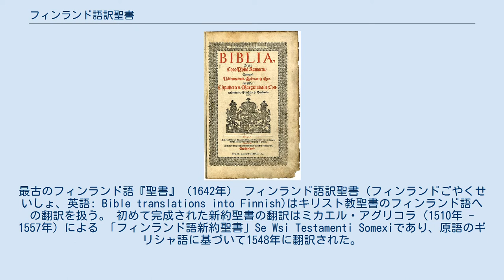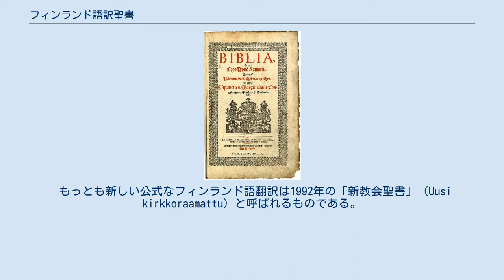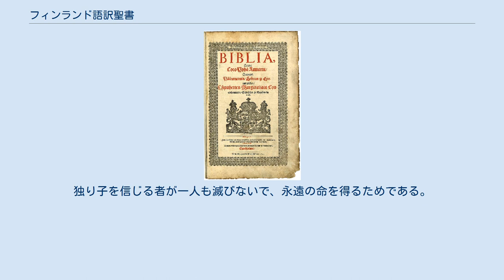フィンランド語訳聖書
最古のフィンランド語『聖書』（1642年） フィンランド語訳聖書（フィンランドごやくせいしょ、英語: Bible translations into Finnish)はキリスト教聖書のフィンランド語への翻訳を扱う。 初めて完成された新約聖書の翻訳はミカエル・アグリコラ（1510年 - 1557年）による 「フィンランド語新約聖書」Se Wsi Testamenti Somexiであり、原語のギリシャ語に基づいて1548年に翻訳された。
今日、アグリコラはフィンランドの文章語の父とされている。
 聖書全体の最初の翻訳は「旧教会聖書」（Vanha kirkkoraamattu）と呼ばれているが正式には「Biblia, Se on: Coco Pyhä Ramattu Suomexi」という。
これはエリック・ロトヴィウス（Erik Rothovius）主教率いる委員会によって1638年から1641年に訳され、1642年に出版された。
1683年から1685年、に改訂されている (Florinus)。
 その数世紀間にフィンランド語は書き言葉としても話し言葉としても発展し、平信徒にあっても読み書きは普通のものとなり、新しい版が必要となってきた。
「ビィブリア」（Biiblia ）もしくは「1776年聖書」（Vuoden 1776 raamattu）と呼ばれる聖書は1776年に出版された。
聖職者だけでなく国民一般向けの最初の翻訳であり、現代フィンランド語で最初に書かれた翻訳である。
1859年に改訂されているが「1776年聖書」はリバイバル派とフィンランド福音ルター派教会で今日も使われている。
新しい翻訳と異なりこの版はテクストゥス・レセプトゥスに基づいており、簡単に言ってしまえばジェームズ王版聖書と同じ位置を占めているのである。
 20世紀初頭になって再び新しい翻訳が要求されるようになり翻訳委員会が1911年に設立された。
準備が整ったのが1933年であり、1938年に聖書全体が出版された。
この翻訳はしばしば「1938年教会聖書」（Vuoden 1938 kirkkoraamattu）と呼ばれている。
フィンランド・ルター派教会によって訳され、ルター派で用いられている。
「原語とフィンランド語で単語を1対1対応させる」という翻訳原則のために文章は大変に古風であり、時代遅れの方言も使っている。
この1938年版は旧約聖書と第2聖典と新約聖書を含んでいる。
 もっとも新しい公式なフィンランド語翻訳は1992年の「新教会聖書」（Uusi kirkkoraamattu）と呼ばれるものである。
フィンランド初の共同訳であり、翻訳委員会にはフィンランド・ルター教会からだけではなく、研究者やフィンランド正教会、フィンランド・カトリック教会が参加し、すべてのキリスト教共同体で用いられることを目指した。
この1992年版の翻訳原則は文脈を重視した翻訳である。
逐語訳ではなく、文脈を可能な限り正確に翻訳しようとするものである。
初版は旧約と新約の両聖書が含まれているだけだったが、2004年になって第2聖典も出た。
 フィンランド語訳のなかでも公認されていないものにエホバの証人が用いている新世界訳聖書（フィンランド語：Uuden Maailman käännös）がある。
この翻訳の原則は1938年の版から変わらず、可能な限り逐語訳であると主張している。
ただし、新世界訳聖書はエホバの証人の独自の教義により不正確な部分があるとされる。
キリストの神格に関する見解のようにキリスト教の根本教義を拒否することによって生じている自己流解釈からいくつもの間違いを新世界訳は含んでいるとされ、キリスト教界からは異端と見なされていることは注意すべきである。
 最近、聖書の一部がフィンランドの少数民族の言葉へ翻訳されている。
 日本語では：神は、その独り子をお与えになったほどに、世を愛された。
独り子を信じる者が一人も滅びないで、永遠の命を得るためである。
（新共同訳聖書）